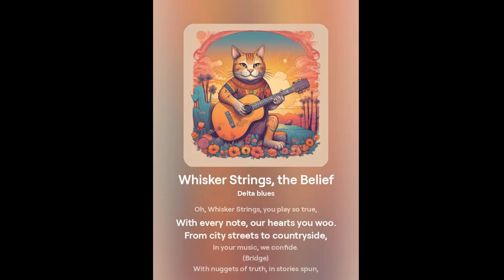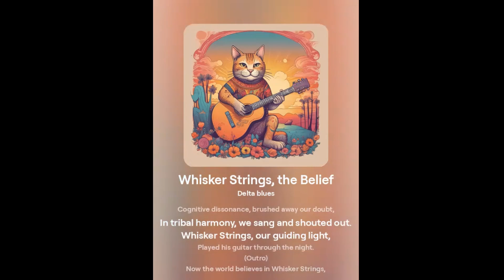Whisker Strings, the Belief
(Verse 1)
In a world that's full of stories, one rose above the rest,
A cat named Whisker Strings, with a guitar on his chest.
He strummed the chords of magic, with whiskers in the light,
And soon the world believed, in his melodies each night.

(Chorus)
Oh, Whisker Strings, you play so true,
With every note, our hearts you woo.
From city streets to countryside,
In your music, we confide.

(Verse 2)
Confirmation bias led the way, as whispers turned to roar,
People sought the tales that matched, what they'd heard before.
Repetition made the truth, with every song replayed,
Whisker Strings became the tune, that in our minds stayed.

(Bridge)
With nuggets of truth, in stories spun,
The legend of Whisker Strings had just begun.
Social consensus built the lore,
Everyone believed, and then some more.

(Verse 3)
Availability heuristic, brought memories to the fore,
Of every song and every purr, we needed nothing more.
Emotional reach, with each soft purr,
Our hearts were touched, our faith astir.

(Bridge)
Cognitive dissonance, brushed away our doubt,
In tribal harmony, we sang and shouted out.
Whisker Strings, our guiding light,
Played his guitar through the night.

(Outro)
Now the world believes in Whisker Strings,
With every strum, a joy it brings.
In his music, we all abide.